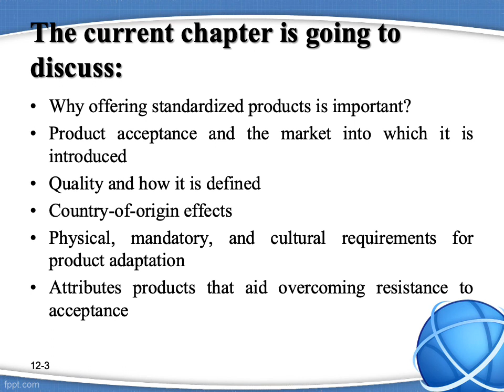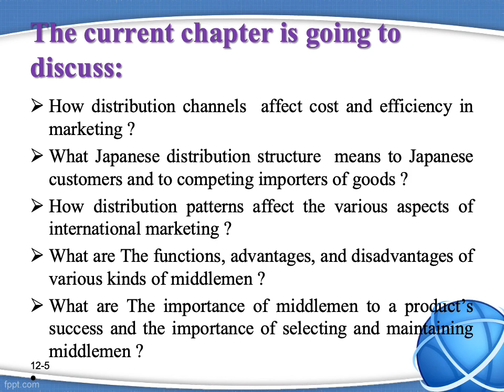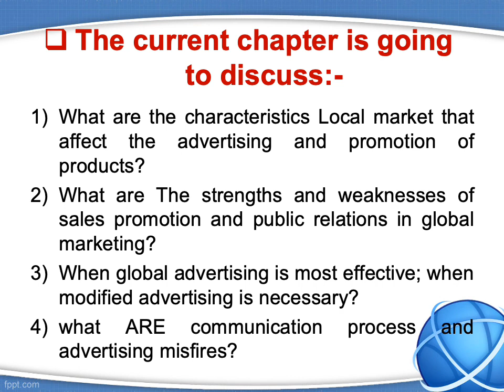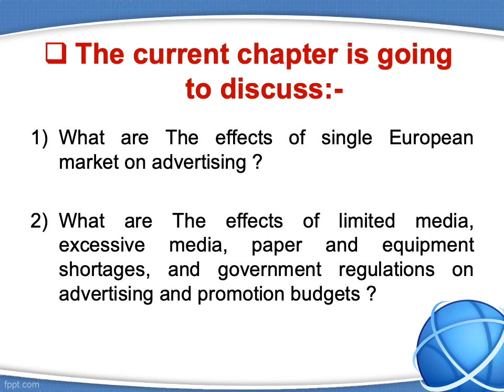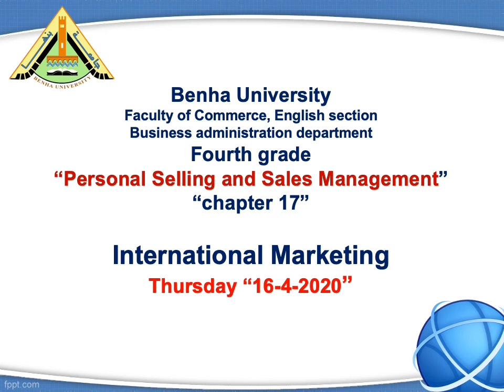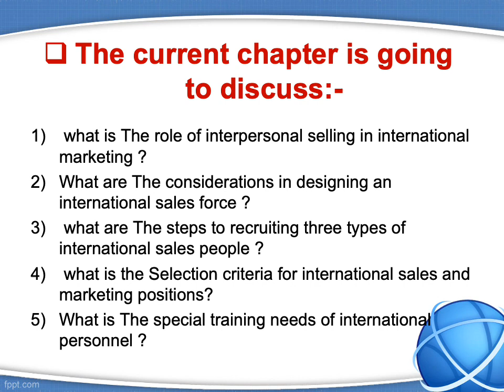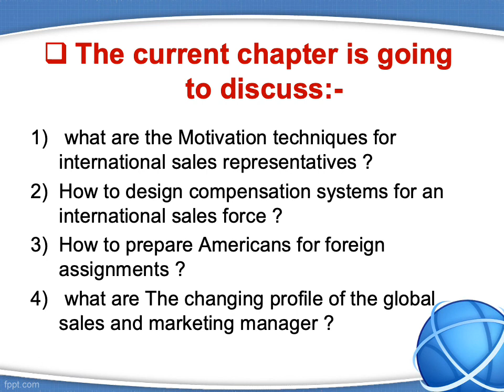- التسويق الدولي، رابعة إدارة إنجليزي، الخميس ٣٠/٤/٢٠٢٠